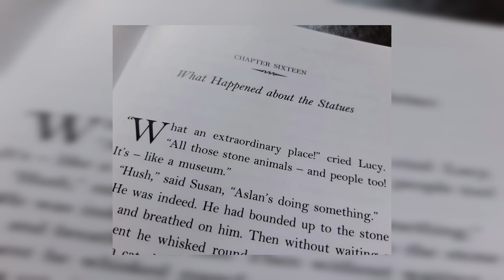Bookshelf: Chapter 16, The Lion, The Witch and the Wardrobe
In chapter 16, images of breath, fire and breaking gates make Jem ask if Pentecost and the Harrowing of Hell are happening at the same time.